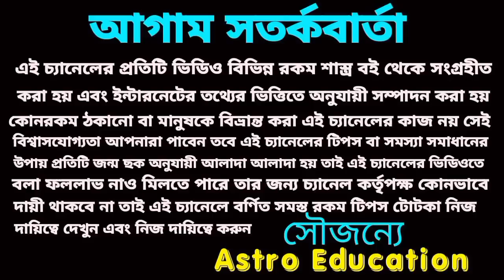এই সাতটি রাশির ভাগ্য খুলতে চলেছে!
এই সাতটি রাশির কপাল খুলতে চলেছে